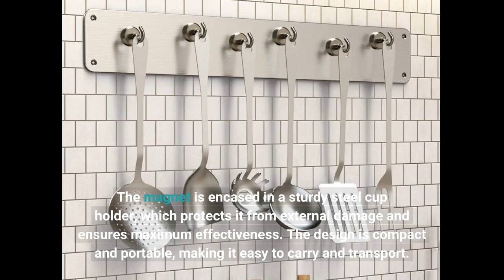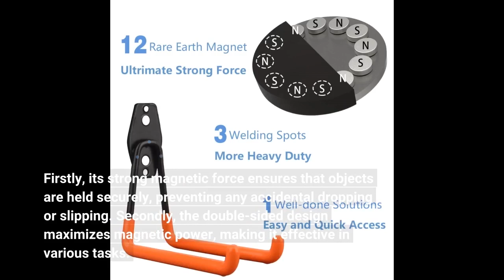review of Double side D75*25mm Search magnet Hook 160KGx2 Super power D48-D75mm Salvage Fishing...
Discover the latest in the world of technology with our exciting technology review video! Join us as we dive into the hottest gadgets, explore cutting-edge products, and provide in-depth analysis and reviews. Whether you're a tech enthusiast, a curious consumer, or someone looking for expert insights, this video is for you. Stay up-to-date with the latest tech trends, uncover hidden gems, and make informed decisions with our trusted technology reviews. Get ready to explore the world of tech like never before and stay ahead of the curve. Don't miss out - watch the video now!